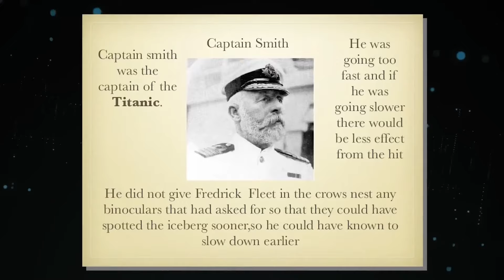Titanic Survivor Breaks In Tears: "The Iceberg DID NOT Destroy The Ship!"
Did the Unsinkable Sink on Purpose? The TRUTH About the Titanic Disaster. The Titanic's sinking remains one of the most captivating stories ever told. While countless movies, documentaries, and miniseries have recounted the tragedy, whispers of something beyond the iceberg collision persist. Did the "unsinkable" ship truly meet its end by striking ice, or was a darker force at play? Survivors' accounts hinting at more sinister causes fuel the mystery. This video takes a look at these claims, questioning whether the iceberg was truly the Titanic's doom and exploring the chilling possibility of a cursed Egyptian mummy on board.

"Titanic Survivor Breaks In Tears: 'The Iceberg DID NOT Destroy The Ship!'" unveils a heart-wrenching interview with one of the last living survivors of the Titanic, who reveals a shocking perspective on the infamous disaster that contradicts the long-accepted narrative. This video delves deep into the survivor's emotional testimony, shedding new light on what really happened on that fateful night over a century ago. Featuring expert analysis, historical insights, and a re-examination of the evidence surrounding the Titanic's sinking, this content aims to unravel the mysteries and spark new discussions about one of the most legendary maritime tragedies in history. Perfect for history enthusiasts, maritime scholars, and anyone captivated by the Titanic's story, this video promises to challenge what you thought you knew and bring a new dimension to the saga.